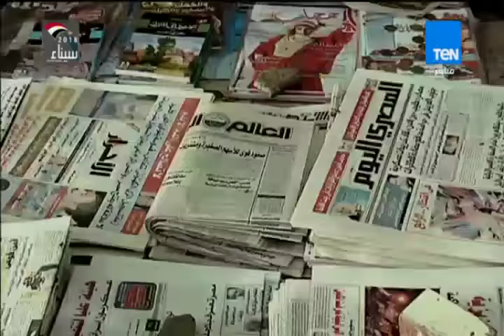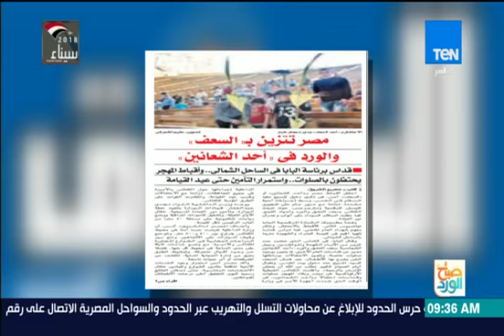صباح الورد - حلقة الإثنين 2 أبريل 2018 كاملة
حلقة اليوم من برنامج صباح_الورد يناقش فيها ظاهرة توارد الخواطر والافكار و كيفية الاهتمام بصحة الفم والاسنان و مواجهة الزمالك للاسماعيلي في الدوري المصري الممتاز و اعلانت الهيئة الوطنية عن الرئيس اليوم.

برنامج صباح_الورد يتضمّن العديد من فقرات تعنى بكل ما يهم المشاهد المصري متابع الفترة الصباحية ومتابع الاخبار بكل ما تتضمنه من سياسة واقتصاد ، الصحة ، الجمال والرياضة اليوميّة وفقرات خدمية تخاطب احتياجات المواطن من معرفة اسعار سلع وخدمات واحوال طرق، ونشرة اخبار الصباح التى تعتمد على أهم الاخبار الفنية والرياضية والاجندات المختلفة الثقافية منها والرياضية والسياسية ويشارك في تقديمه مباشرةً على الهواء،مها بهنسي ,سمر نعيم و نور الصواف

 يعرض على TEN TV من السبت إلى الأربعاء في تمام الساعة 9:00 صباحا